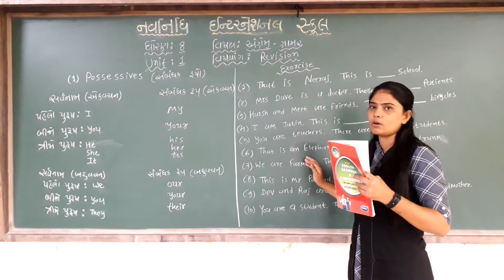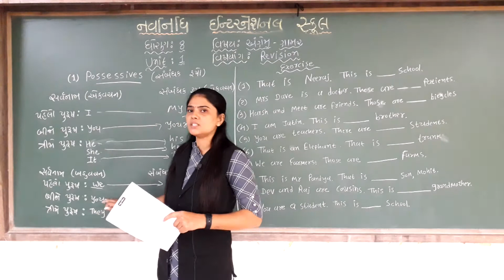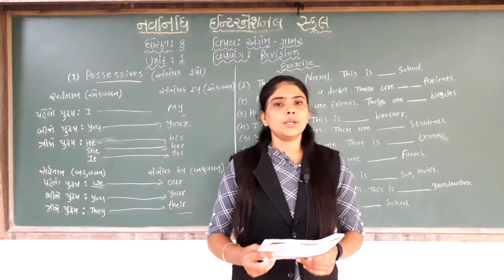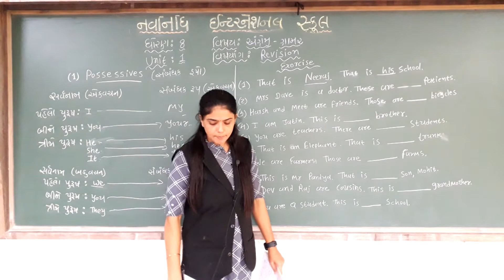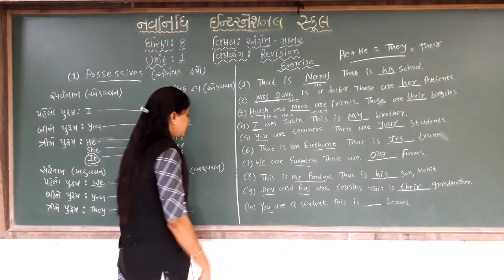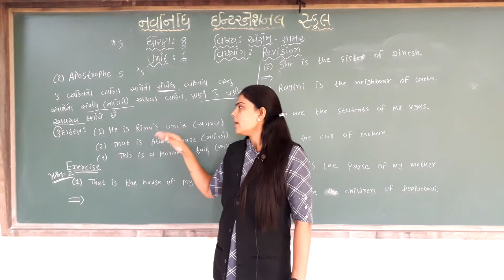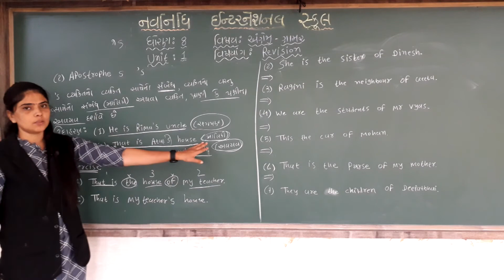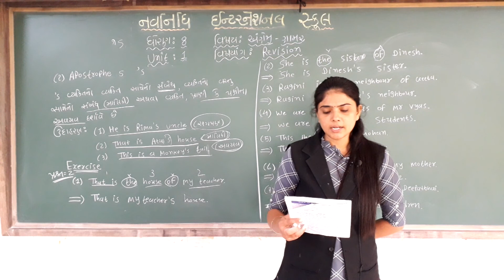GSEB | ગુજરાતી માધ્યમ | ધોરણ - ૮ | ENGLISH | UNIT - 1 | GRAMMAR | REVISION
08/07/2021